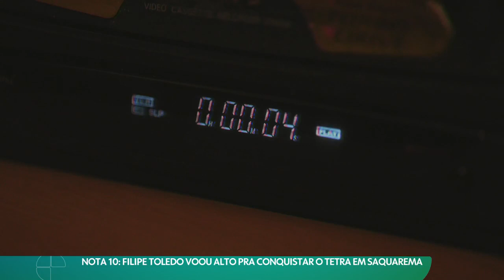Com direito a nota 10, Filipe Toledo voa alto para conquistar o tetra em Saquarema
🤙 A Torcida 🤙